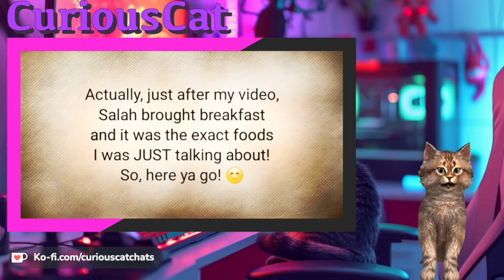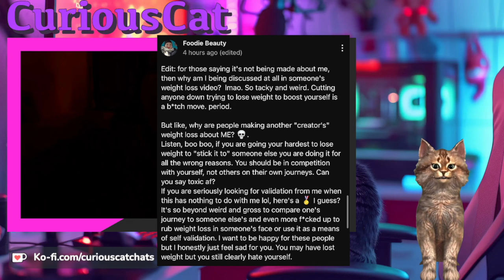Foodie Beauty | 'Fighting' Fit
Foodie bounces back with a live, community post and video.  Things get hairy with Julia & Howie, she tells us that her illness definitely wasn't camel related(!), the 'whole food' arc continues and she decides to tell 'new' viewers a bit of her background...nothing to do with a recent documentary release of course!